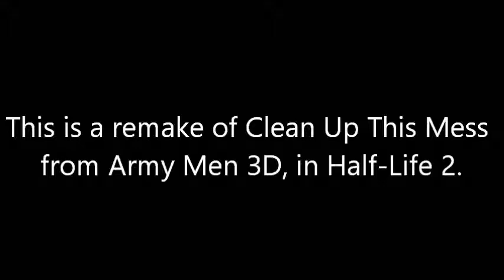Clean Up This Mess remade in Half-Life 2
I recreated the multiplayer map Clean Up This Mess from Army Men 3D, in Half-Life 2. This version of the map doesn't use any custom textures, however I am working on my own textures to use in the map. I also have a version for Counter Strike Source in development as well.

This map has been updated! Click link below to see newer version.